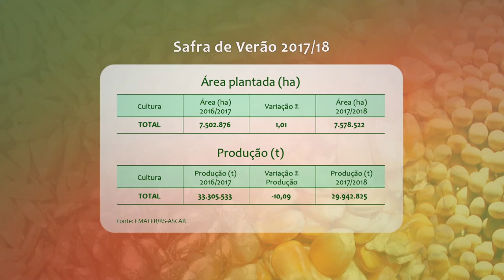Safra de Verão 2017/2018 - Rio Grande Rural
Programa #977